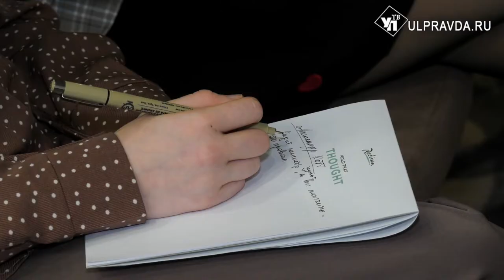«От всей души»: именитые продюсеры и режиссёры поделились своим опытом с молодёжью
Второй день XIII Международного фестиваля кино- и телепрограмм для семейного просмотра имени В.М. Леонтьевой «От всей души» был насыщенным. В деловую часть программы фестиваля вошёл круглый стол экспертов с молодыми режиссёрами и мастер-класс.